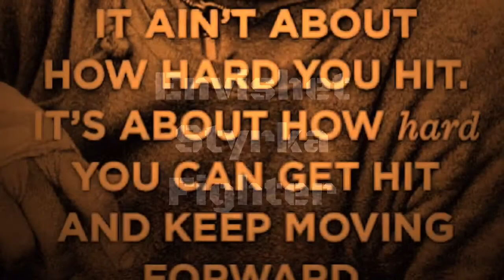Heavy Hands Muay Thai - FO